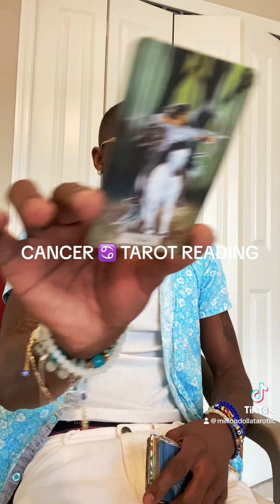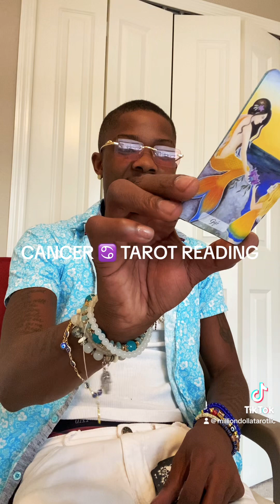CANCER ♋️ THEY WANT TO BE BACK WITH YOU, YOU CAN DEFINITELY MAKE THIS WORK